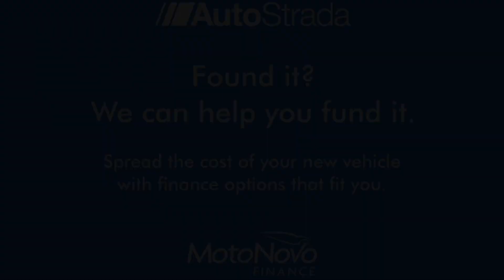Volkswagen Golf 2.0 TSI GTI Performance DSG Euro 6 (s/s) 5dr